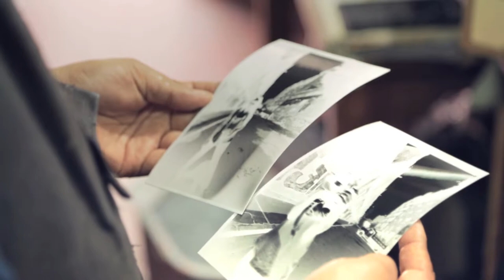HacedoresCDMX: Arturo Talavera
HacedoresCDMX es la feria de hacedores de la Ciudad de México, un espacio para explorar y detonar el potencial creativo y productivo de los hacedores mexicanos, así como acercar a los ciudadanos al movimiento maker. HacedoresCDMX celebra y promueve el ingenio urbano del aficionado y la filosofía “hazlo tú mismo”, la producción manual, la fabricación y la manipulación lúdica de la tecnología.

Más información: labcd.mx/hacedorescdmx